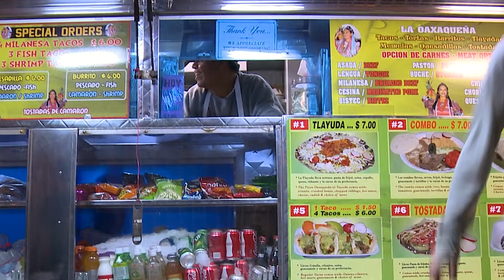Tacos Series BLOOPERS!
"When You're Mexican and no one Believes you!" Bloopers
Gag reel and bloopers from Part 1 and Part 2.
Edited by: Martin Molina
Produced by: CompA Productions